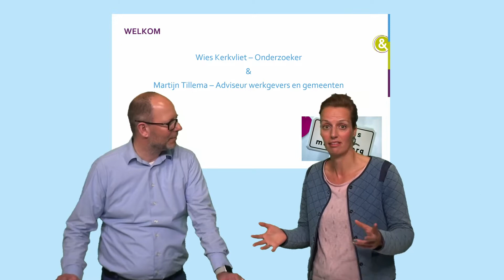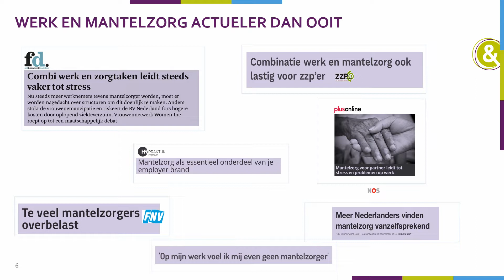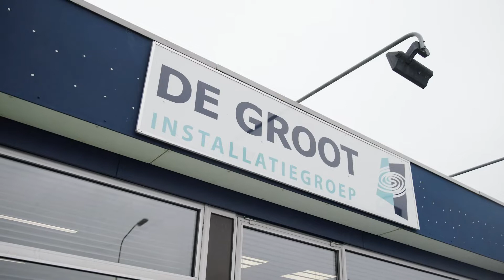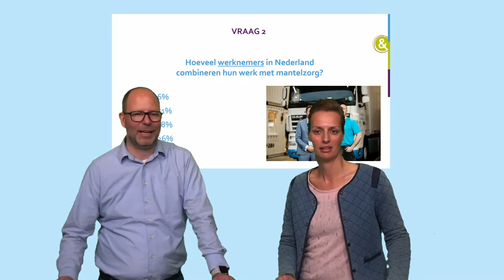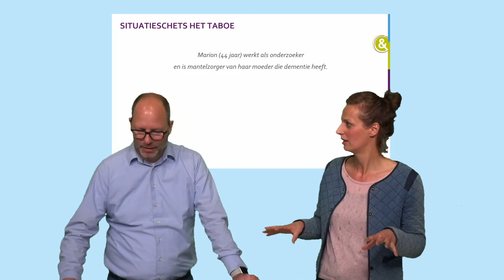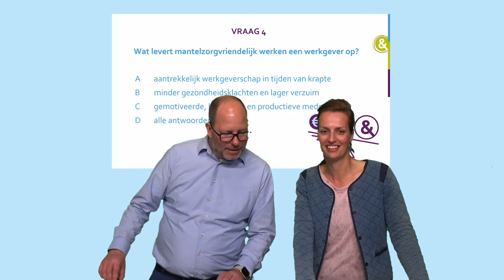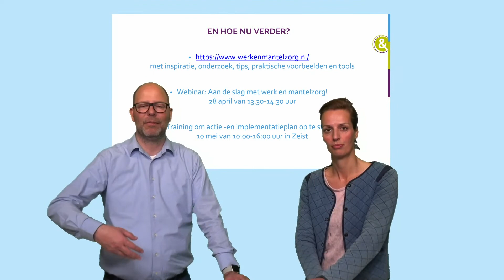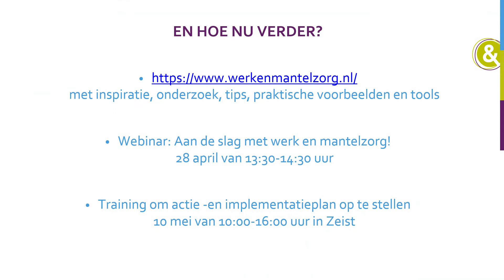Proeverij Werk&Mantelzorg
Werk en Mantelzorg actueler dan ooit, óók voor jou!

1 op de 4 medewerkers combineert werk met mantelzorgtaken. Door de coronacrisis valt veel professionele zorg en dagbesteding weg waardoor de druk op mantelzorgers extra groot is. We staan met elkaar voor een grote uitdaging: hoe zorgen we ervoor dat jouw medewerkers niet overbelast raken of zelfs uitvallen?

Doel van de proeverij is om je te informeren over de combinatie van werk en mantelzorg en waarom dit voor jou als werkgever relevant is. Al met kleine acties maak je grote impact op jouw medewerkers met mantelzorgtaken. En dat levert jou als werkgever of leidinggevende veel op!